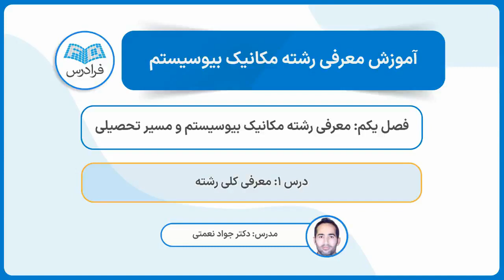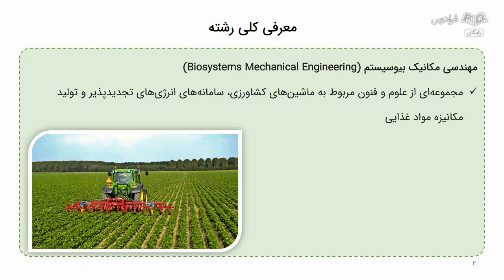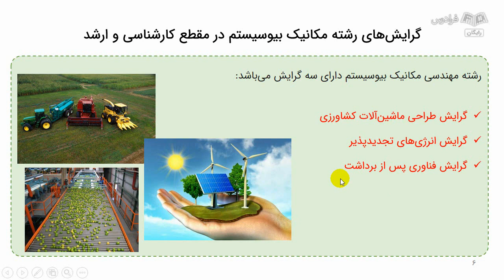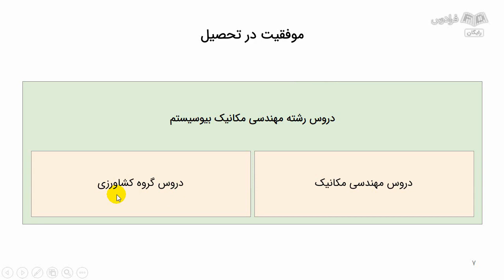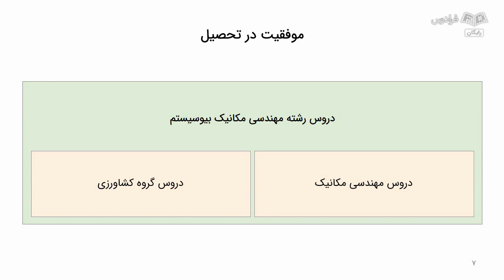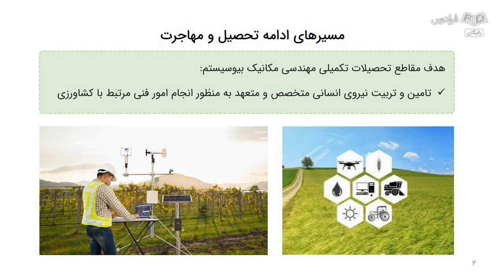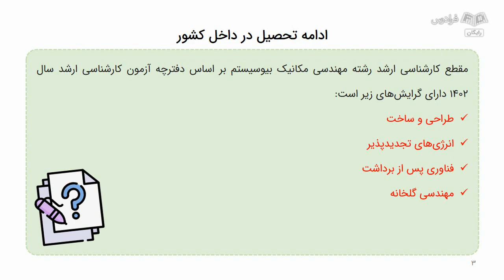معرفی رشته مکانیک بیوسیستم – دانشگاه، بازار کار، ادامه تحصیل و مهاجرت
FaraDars: برای دسترسی به نسخه کامل‌تر «معرفی رشته مکانیک بیوسیستم – دانشگاه، بازار کار، ادامه تحصیل و مهاجرت» و دانلود فایل‌های همراه آموزش روی لینک زیر کلیک کنید:

زمان‌بندی ویدئو:
0:00:00 درس ۱: معرفی کلی رشته
0:06:53 درس ۲: ادامه تحصیل در داخل و خارج از کشور

رشته مکانیک بیوسیستم چیست؟

رشته مکانیک بیوسیستم یا همان بیومکانیک، به بررسی ارتباط بین مهندسی مکانیک و علوم پزشکی می‌پردازد. در این رشته، مکانیک مواد و سازه‌ها به عنوان اصلی‌ترین ابزار، برای تحلیل سیستم‌های بیولوژیکی مورد استفاده قرار می‌گیرد.

اهمیت آشنایی با رشته مکانیک بیوسیستم چیست؟

رشته مکانیک بیوسیستم، یکی از رشته‌های بسیار جذاب و پرکاربرد در علوم پزشکی و بیولوژی مهندسی است. در واقع، این رشته به بررسی و طراحی سیستم‌ها و دستگاه‌های پزشکی می‌پردازد که به بهبود سلامت و کیفیت زندگی افراد کمک می‌کند.

بازار کار رشته مکانیک بیوسیستم چگونه است؟

رشته مهندسی مکانیک بیوسیستم، به دلیل تخصصی بودن ویژگی‌های خاص آن، از بازار کار گسترده‌ای برخوردار است. از جمله مشاغلی که فارغ‌التحصیلان این رشته می‌توانند در آن‌ها مشغول به کار شوند؛ عبارتند از:

طراحی و توسعه دستگاه‌های پزشکی مختلف مانند دستگاه‌های تصویربرداری پزشکی، دستگاه‌های دیالیز، دستگاه‌های مانیتورینگ پزشکی و ...
طراحی و توسعه سیستم‌های جایگزین بدن مانند پروتزهای قلب، ترمیم‌کننده‌های استخوانی و ...
طراحی و توسعه دستگاه‌های آزمایشگاهی و تحقیقاتی مانند میکروفلویدیک دستگاه‌های آزمایشگاهی، دستگاه‌های اندازه‌گیری فشار خون، دستگاه‌های نوری و ...
مشاغل مرتبط با مدیریت پروژه‌های تحقیقاتی و توسعه محصولات پزشکی
مشاغل تحقیقاتی و تدریس در دانشگاه‌ها و موسسات آموزشی

در این آموزش، ابتدا به معرفی کلی رشته و دروس مرتبط با رشته مکانیک بیوسیستم در دبیرستان می‌پردازیم؛ سپس دروس دانشگاهی مهم رشته مکانیک بیوسیستم، گرایش‌های این رشته در مقطع کارشناسی و کارشناسی ارشد و مسیرهای ادامه تحصیل و مهاجرت را مورد بررسی قرار می‌دهیم. در انتها، معرفی موقعیت‌های شغلی پرطرفدار و شرایط بازار کار و آمادگی برای بازار کار (نرم‌افزارها و مهارت‌های مهم) را برای شما عزیزان تشریح خواهیم کرد.